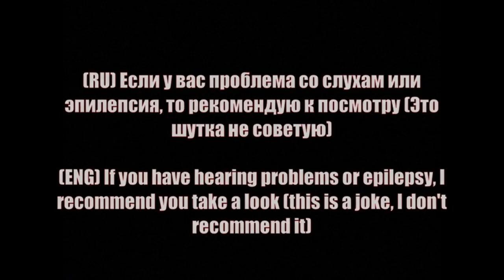Ночь ужасов, Фанкин - ПРОТИВ Пико, ЦЕЛАЯ НЕДЕЛЯ. Демонстрация модов FNAF. (обновленная версия )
►Просто рофл видос не воспринимайте все всерьез